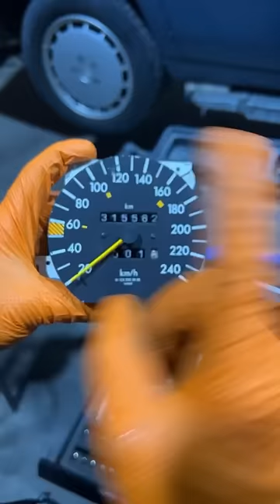Wie dreht ihr eure Kilometer so zurück? 🤣